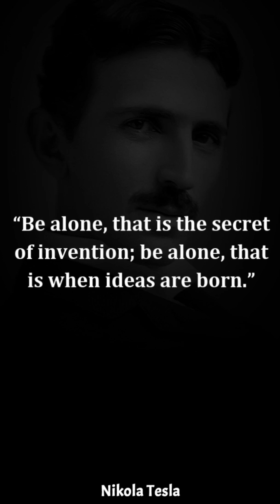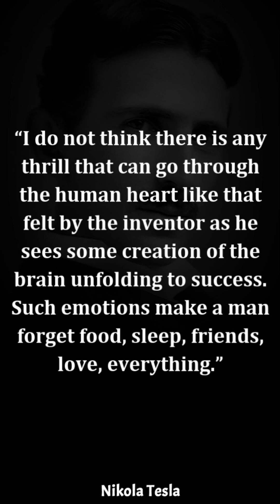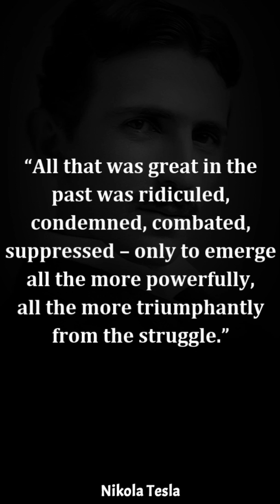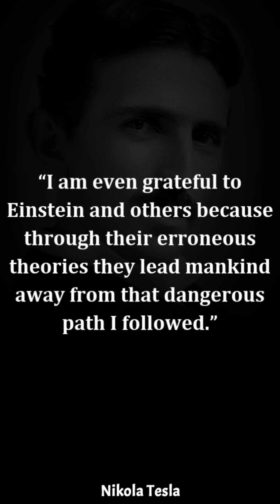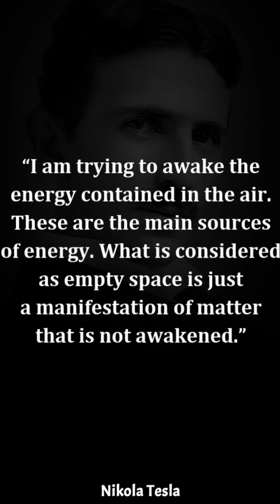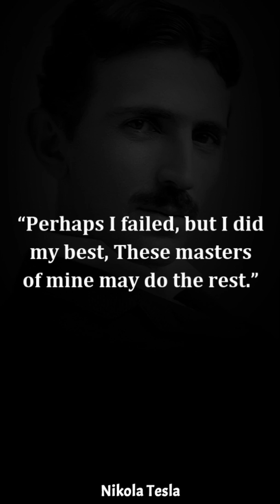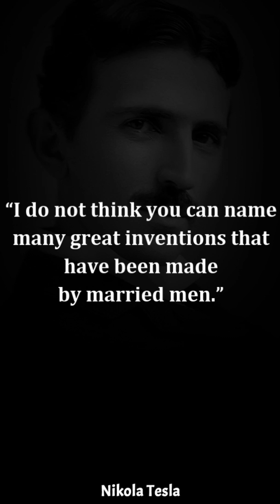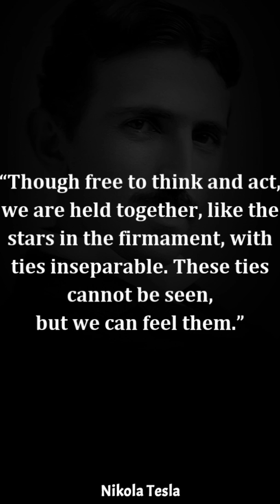Nikola Tesla Quotes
Nikola Tesla, (born July 9/10, 1856, Smiljan, Lika, Austrian Empire [now in Croatia]—died Jan. 7, 1943, New York, N.Y., U.S.), Serbian U.S. inventor and researcher. He studied in Austria and Bohemia and worked in Paris before coming to the U.S. in 1884. He worked for Thomas Alva Edison and George Westinghouse but preferred independent research. His inventions made possible the production and distribution of alternating-current electric power. He invented an induction coil that is still widely used in radio technology, the Tesla coil (1891); his system was used by Westinghouse to light the 1893 World’s Columbian Exposition. Tesla established an electric power station at Niagara Falls that delivered power to Buffalo, N.Y., by 1896. His research also included work on a carbon button lamp and on the power of electrical resonance. He discovered terrestrial stationary waves (1899–1900), proving that Earth is a conductor. Due to lack of funds, many of his ideas remained only in his notebooks, which are still examined by enthusiasts for inventive clues.